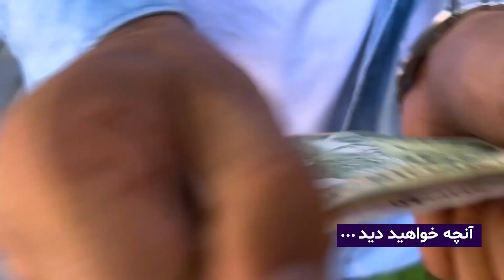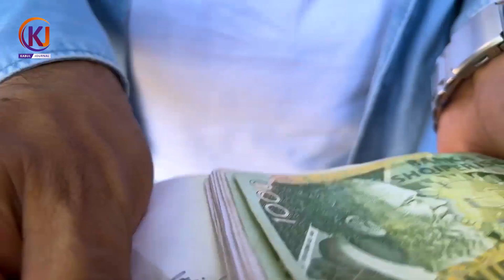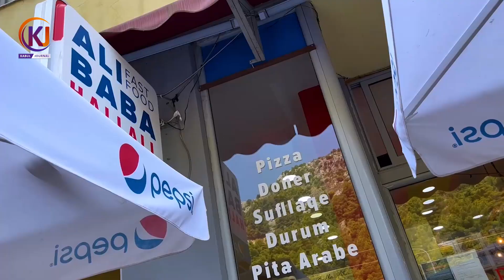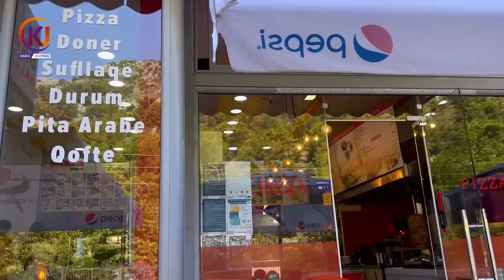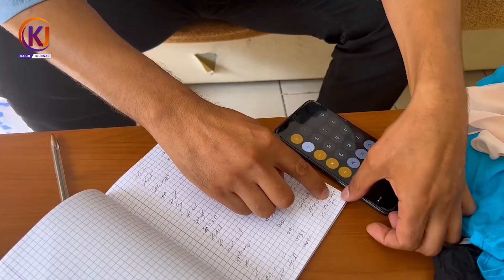What can we buy with $300 In Albania? با سه صد دالر چه چیزها می‌توان خرید